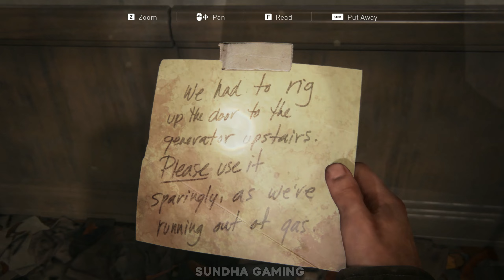THE LAST OF US PART 1 (PC) Gameplay - Part 13 - THE UNIVERSITY